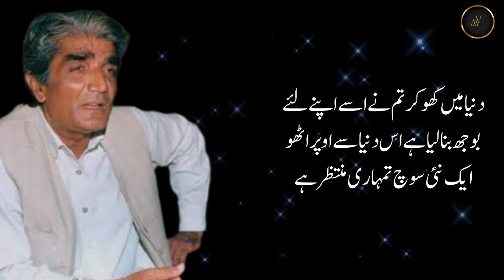Wasif Ali Wasif Quotes in Urdu |Literature and Writing|Best Quotes of Wasif Ali Wasif.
Wasif ali Wasif Quotes in Urdu |Literature and Writing|IBest Quotes of Wasif Ali Wasif.

Your searches.
wasif ali wasif quotes
wasif ali wasif qawali
wasif ali wasif gasim ali shah

Your Quories:

 urdu quotes
life changing quotes status

golden words
status life changing quotes in hindi
urdu islamic quotes
status islamic urdu
quotes dp islamic
motivational quotes islamic quotes
best urdu islamic
quotes islamic urdu
quotes about life islamic
quotes in Urdu hindi
 urdu quotes urdu
quotes status urdu
urdu quotes heart touching urdu quotes islamic urdu quotes
shorts urdu quotes
agwa mein
Ashfag Ahmed quotes
SUccess secret tv
SUcceSs secrets motivational quotes motivational quotes in Urdu motivational quotes in
Urdu hindi motivation
quotes WhatsApp stat
Inspirational video
quotes about life
inspirational video
successful people
personal growth self help
SucceSs motivational
video motivational video in hindi
inspirational video
motivation hindi
motivational video
best motivational speech
motivation hindi
motivational video
best motivational video
 powerful motivational
video powerful
motivational video in hindi
 inspirational speech
best islamic
 quotes status
 best islamic quotes about allah and his mercy
 part allah quotes in urdu
bushra writes poetry
about allah
 best islamic quotes
 best islamic quotes about life
 best islamic quotes in
 urdu life changing

Islamic quotes watsapp status in english quotes in urdu quotes about aurat urdu quotes about aurat love quotes hindi
quotes love quotes in urdu
best quotes motivational
quotes woman quotes in urdu
quotes about life inspirational
quotes mard aurat quotes
beautiful quotes in urdu
amazing quotes.